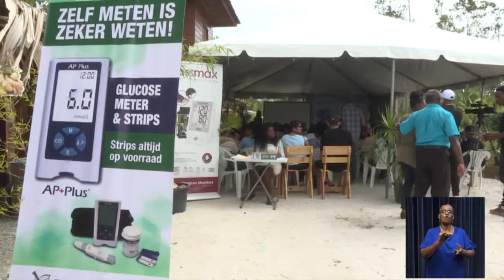Local news 08 april 2019